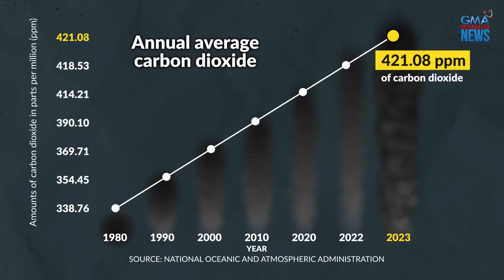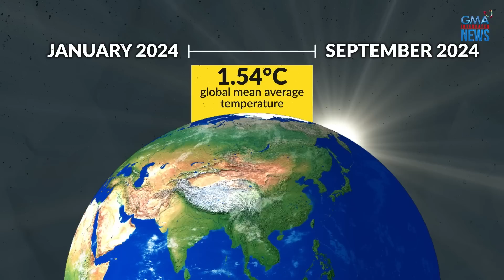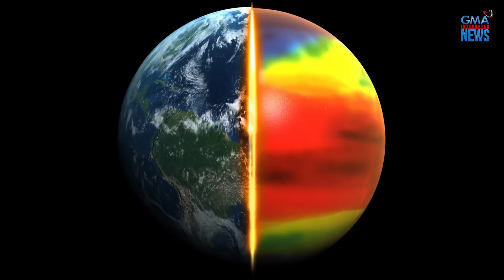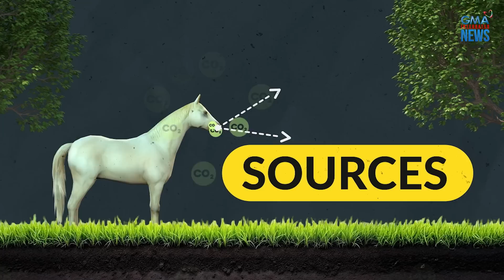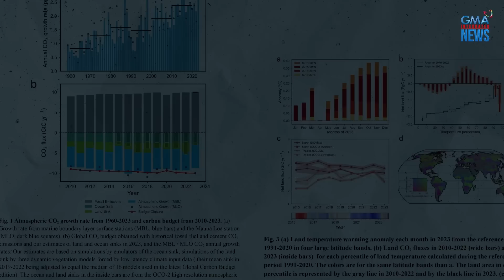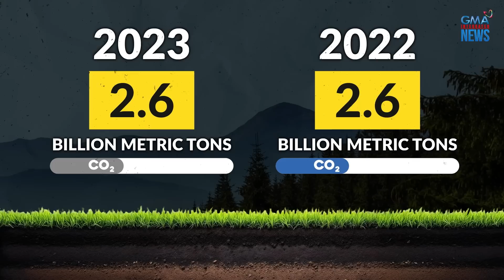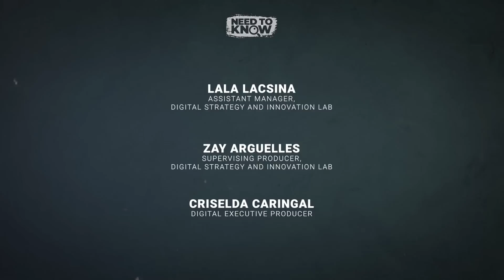Ano ang Carbon Sinks? | Need to Know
Ang mundo ay umaasa sa natural carbon sinks para mapanatili ang balanse ng carbon dioxide. Pero nagbago at nasira ang balanseng dahil sa pagtaas ng carbon emissions sa mundo kada taon.

Ano nga ba ang carbon sinks at paano nga ba nito mapipigilan ang paglala ng climate change? Here’s what you NeedToKnow.